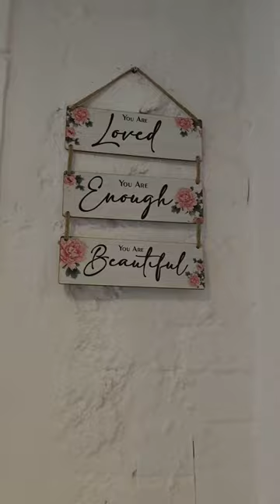এর Out N Beyond Cafe Full Tour❤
mera dill ye pukare aaja
viral song
bollywoodsongs

out and beyond cafe
out and beyond cafereview
out and beyond cafe opening
out and beyond cafe menu
out and beyond opening
out and beyond cafe address
out and beyond cafe food review
out and beyond cafe location
out and beyond cafe inside out
inside out cafe opening
inside out cafe review
inside out cafe
inside out cafe vlog
inside out cafe kolkata
inside out cafe tour
cafe inside out
cafe out n beyond
inside out vlog
inside out cafe couple
inside out family
inside out
bengali vlog channel
bangla vlog
bengali vlogger cafe
inside out cafe location
inside out new cafe
opening day of out n beyond cafe
out n beyond cafe by inside out
aesthetic cafe in Kolkata
instagram worthy cafe in kolkata
out n beyond by inside out
out n beyond food review
inside out er cafe out n beyond
honest food review
arpita souhadrya
viral cafe
out n beyond cafe details
out n beyond cafe interior tour
cafe tour of out n beyond
1st day of out n beyond